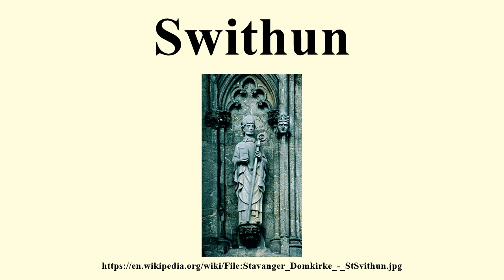Swithun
Image-Copyright-Info
Author-Info:   This photo was taken by Nina-no. Please credit this photo Nina Aldin Thune in the immediate vicinity of the image. Distribution: Creative Commons Kunsthistorie.com Farmasihistorie.com Processing — John Erling Blad (jeb)

Image-Copyright-Info